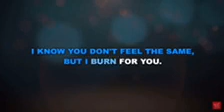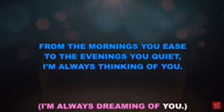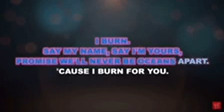Burn For You || Collab